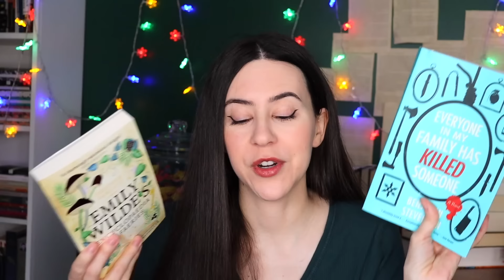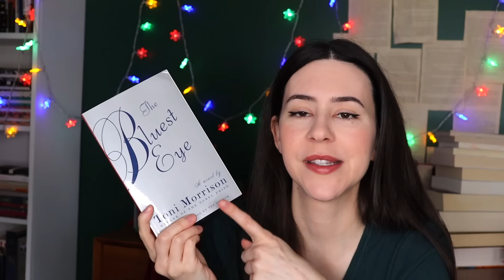All the books I want to read!! || January TBR 2024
Hey Booktube! 2024 is here so here are the books I want to read this January. Planning a few fun reading vlogs - my first read it or unhaul it of the year and one where I read your best books of 2023!

Charlie: All black with no thumbs. He thinks he's spiderman and climbs in the window screens. His favorite snack is wtv book I'm currently reading.
Clawdia: Black and white with a beauty mark. She has thumbs... wouldn't surprise me if she stole them. She's pure chaos but she purrs and cuddles me so it's fine.
Chunky: Black with a white patch on his chest. Has thumbs. Needy, crusty, whiny baby... can't live without him.